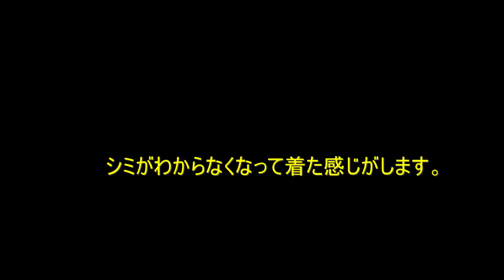ほくろ除去15日後の経過報告【施術前と比較】ダウンタイム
2020年1月29日
韓国に行って、ほくろ除去をしてきました。